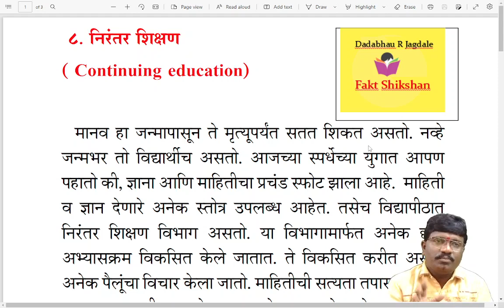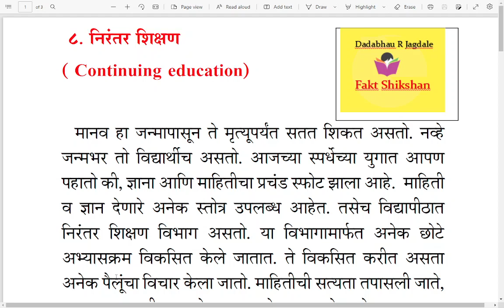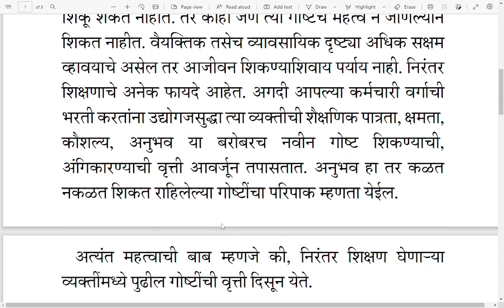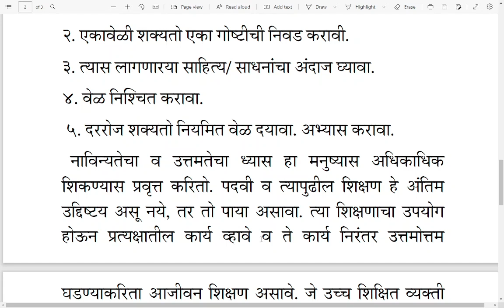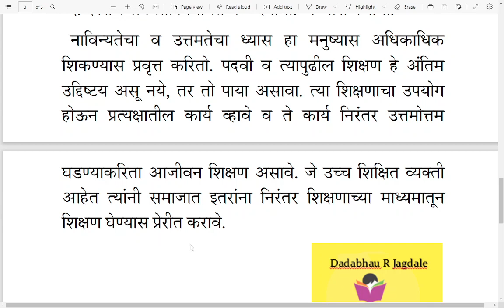निरंतर शिक्षण, Continuing education Literacy Day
आंतरराष्ट्रीय साक्षरता दिनानिमित्ताने भाषण, वक्तृत्व स्पर्धा व निबंध स्पर्धा महाराष्ट्रातील सर्व शाळांमध्ये घेण आहे. त्यासाठी उपयुक्त व्हिडीओ आपणास देत आहोत.